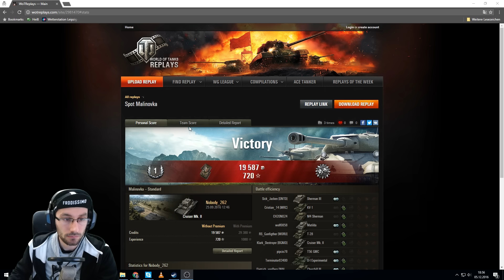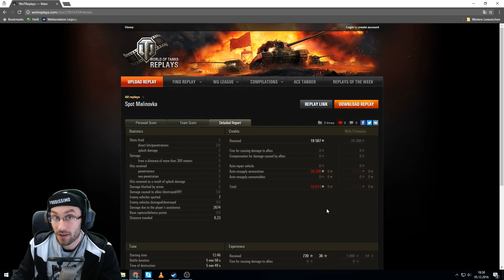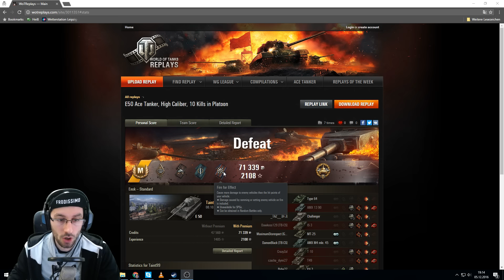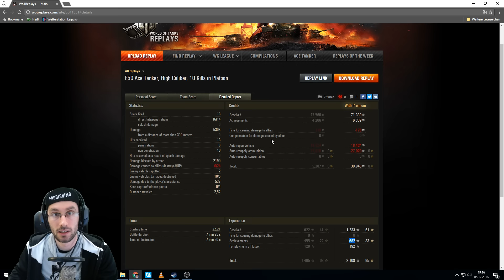World of Tanks - Cruiser Mk. II & E 50, von 0 bis 5000 Schaden [deutsch | Replay]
Heute sehen wir 0 Schaden und trotzdem super Arbeit. Und mehr als 5k Schaden, super Teamwork und leider Pech am Ende.

Panzer - Cruiser Mk. II, britischer leichter Panzer der Stufe 3
E 50, deutscher medium panzer der Stufe 9

Thema World of Tanks:
Ihr wollt euer Replay auf meinem Kanal sehen?: